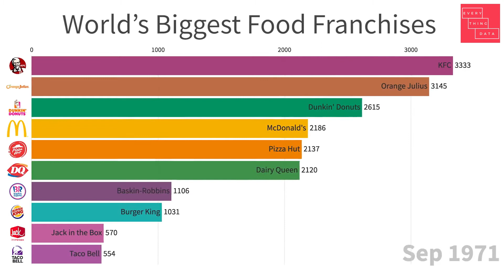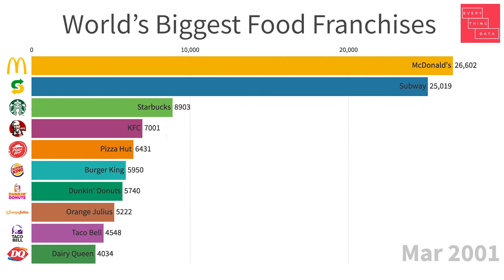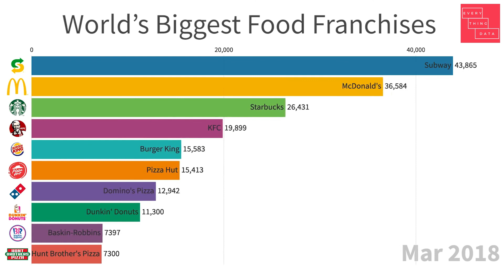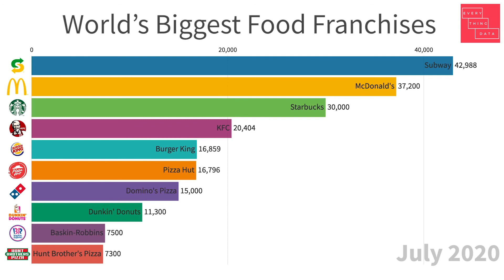World's Biggest Food Franchises 1950 to 2021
This video shows the world's most popular food franchises between the years 1950 and 2021

Source: Wikipedia